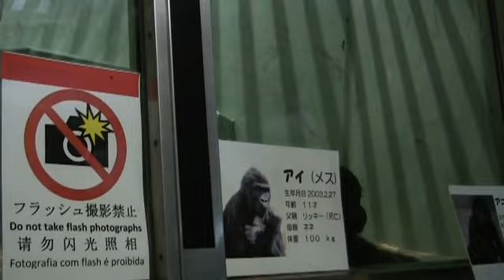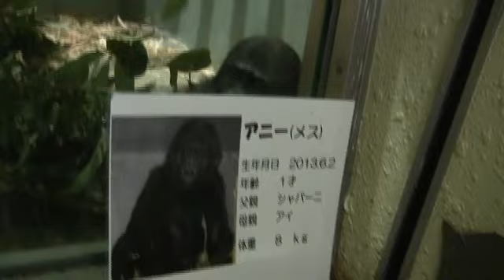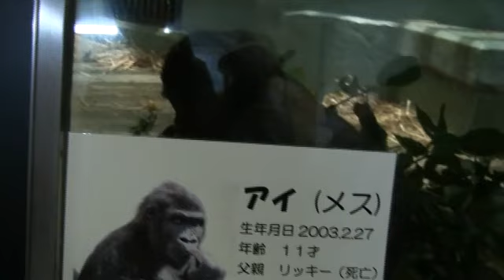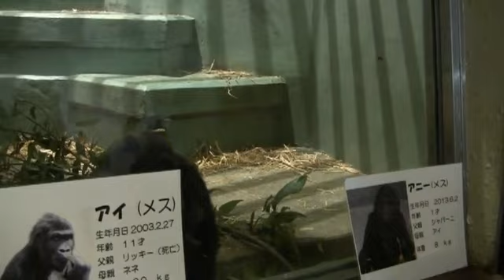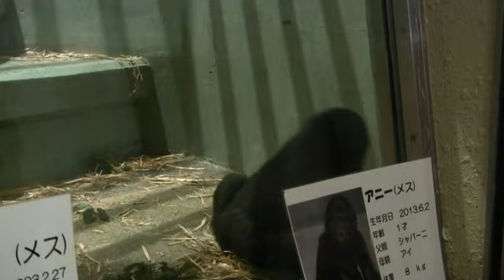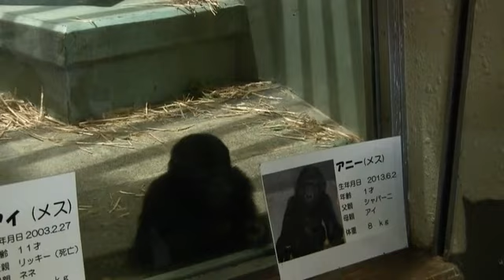2014年頃のシャバーニ家族 45 Shabani family around 2014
撮影日 2014年9月 Shooting date September 2014
キヨマサ生後1才10か月。 Kiyomasa 1 year and 10months old.
アニー生後1才3か月　Annie 1 year old and 3months old.

The family is divided into two groups to practice living together with Ai and Annie.
Divide by the door and go out by turns.
① Shabani, Nene, Kiyomasa
② Ai, Annie
Left room Shabani, Nene, Kiyomasa.
Right room: Ai, Annie.

アイとアニーの同居練習の為、家族は2つのグループに分けられています。
扉で分けて外へは交替で出ます。
①シャバーニ、ネネ、キヨマサ
②アイ、アニー
左側の部屋　シャバーニ、ネネ、キヨマサ。
右側の部屋　アイ、アニー。

Annie .♀　アニー　人工保育で1才2か月、その後母親のアイと同居。
2013.6.2  Higashiyamazoo. 1 year and 2 months raised by a keeper. She then lived with her mother

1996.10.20  APENHYURU park (Apenheul) TARONGA zoo of primates- Higashiyamazoo.

1972  Wild.Cameroon born

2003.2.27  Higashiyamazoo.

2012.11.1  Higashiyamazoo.